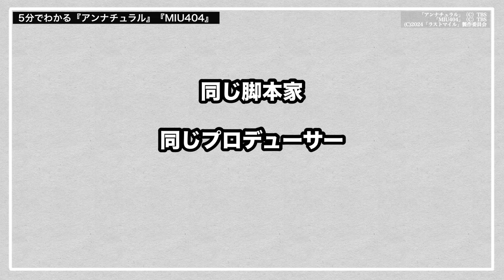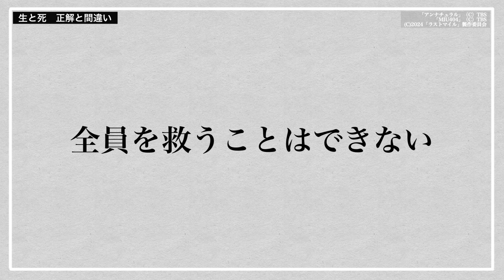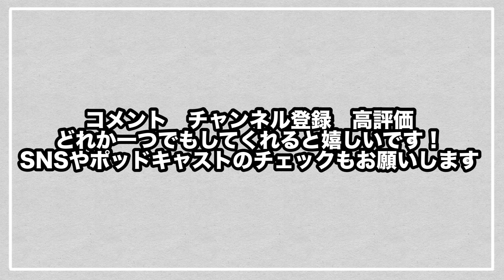【おすすめ】5分でわかる『アンナチュラル』『MIU404』【ドラマ解説】【ラストマイル】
ドラマ、ドラマ紹介、ドラマ解説、アンナチュラル、MIU404、ラストマイル、映画紹介、映画解説

偏愛カルチャー語りチャンネル
映画、漫画、アニメ、好きなカルチャーの話をします
メイン動画 週3~4くらい 20:00投稿
ショート動画 たまに 16:00投稿
コミュニティ欄では アンケート 一言 次の動画の予告 を投稿していくのでチェックだぜパワフル魂

〒060-0061
北海道札幌市中央区南１条西２丁目５番地 南一条Ｋビル6F エーライツ北海道オフィス ひかるチャレンジ宛
※食べ物や金品は受け取れません

〈動画で使っている素材など〉
「photoAC」